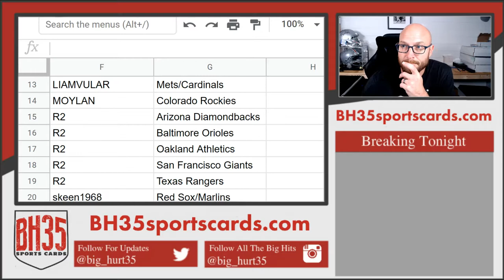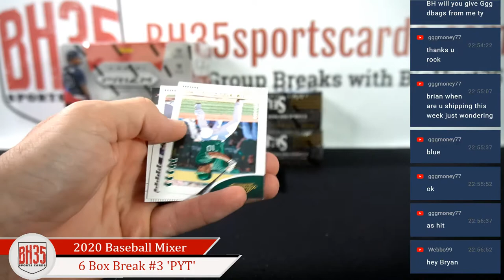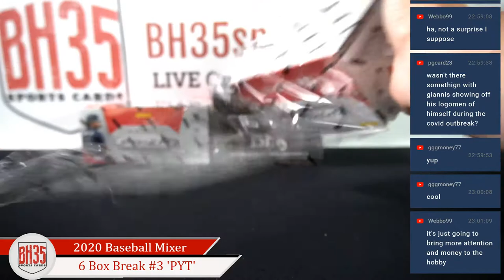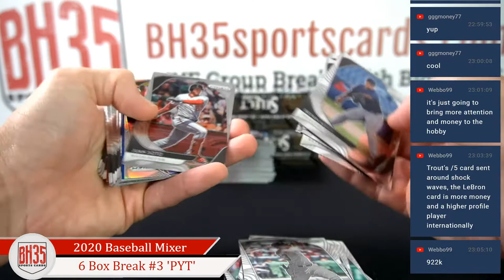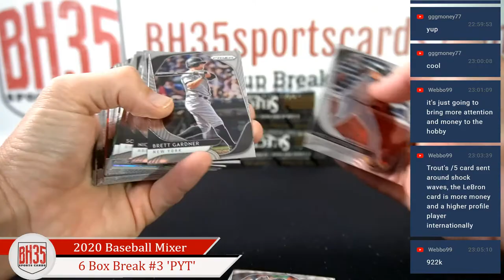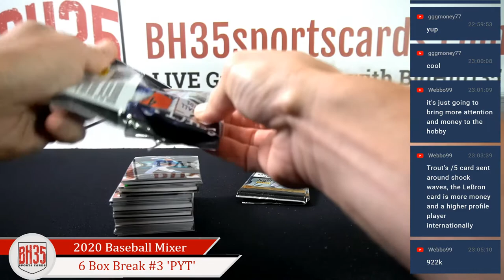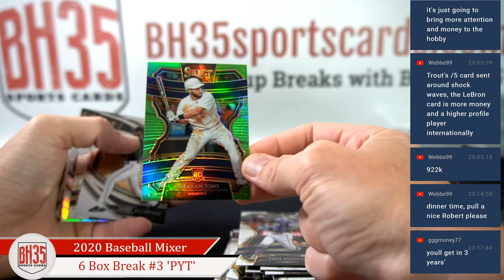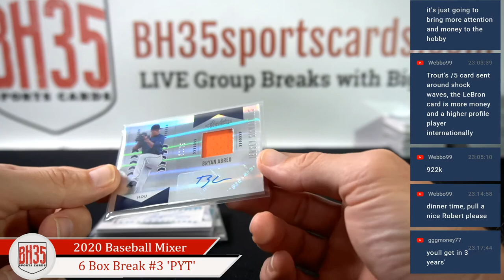2020 Baseball Mixer | 6 Box Break #3 Pick Your Teams